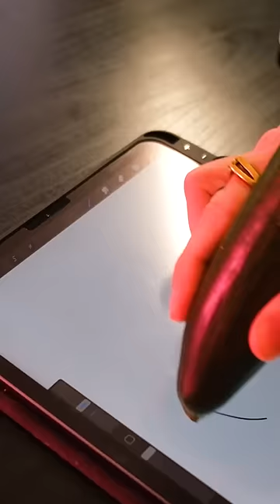Новый пенсил вступление